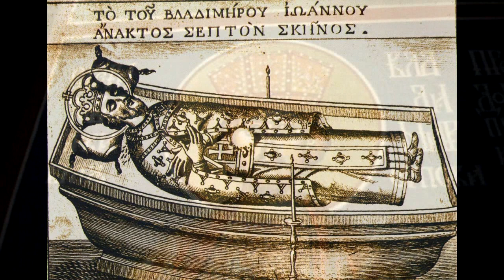Свети Јован Владимир - житије / Sveti Jovan Vladimir - žitije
Житије Светог Јована Владимира. Кратки видео материјал о Светом Јовану Владимиру.